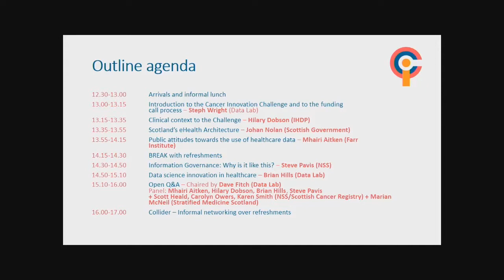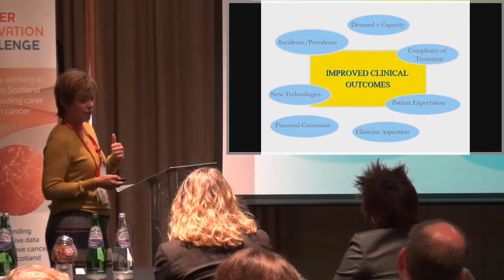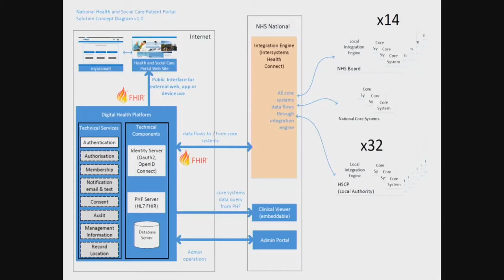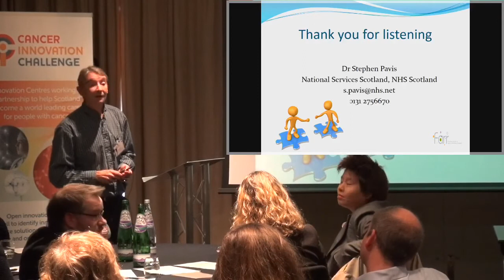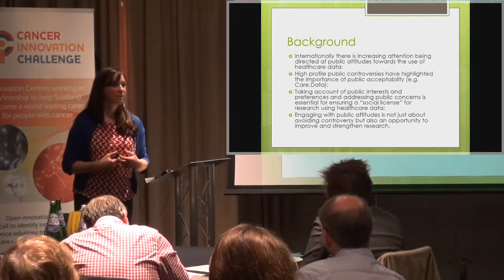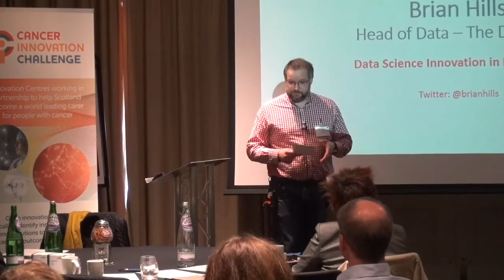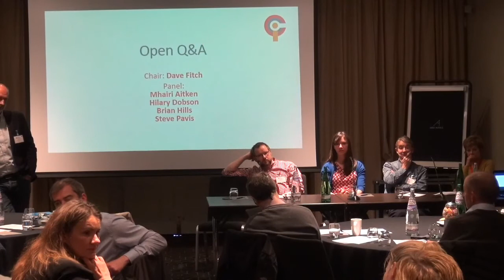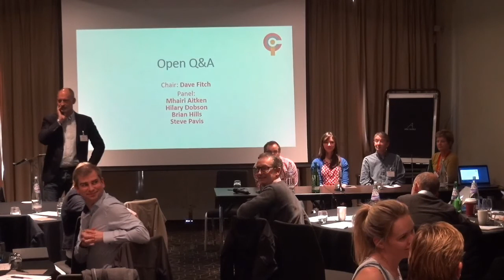Cancer Innovation Challenge - Cancer Data Funding Call Info Session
Information session for interested applicants in the Cancer Innovation Challenge funding competition to look for Innovative data science solutions to improve cancer care and outcomes in Scotland.

Come along to find out more about the context and state of the art in which the funding competition exists from clinical and technological experts in the field including an overview of Scotland’s eHealth infrastructure and also the NHS Information Governance framework.. A chance to ask questions (use comments function on YouTube) to help inform your proposal.